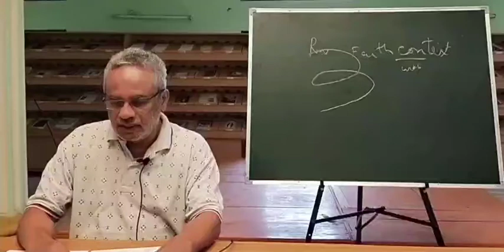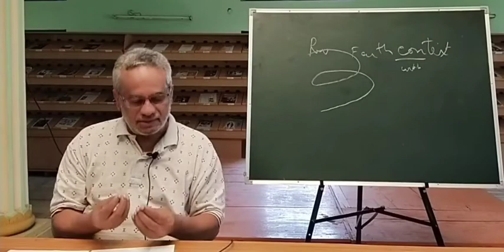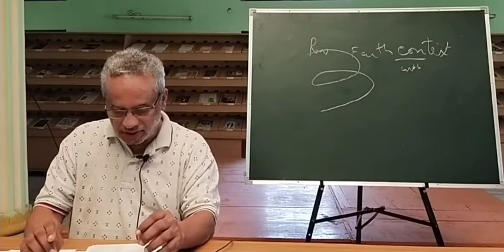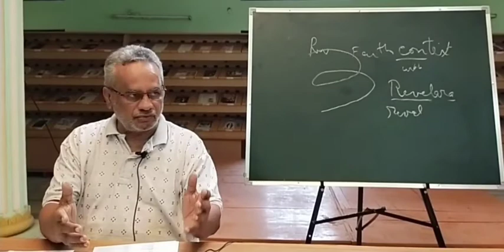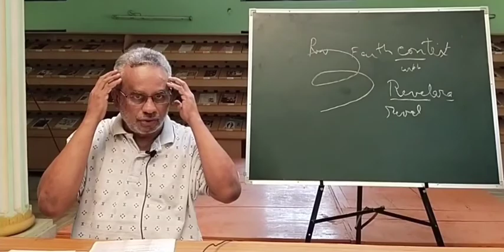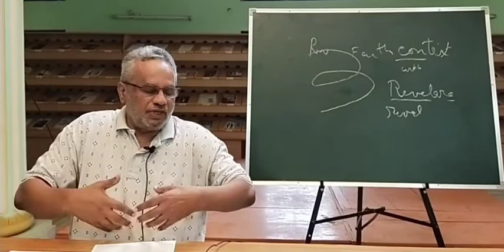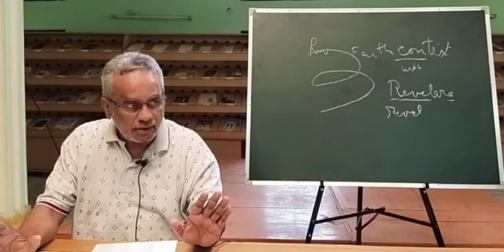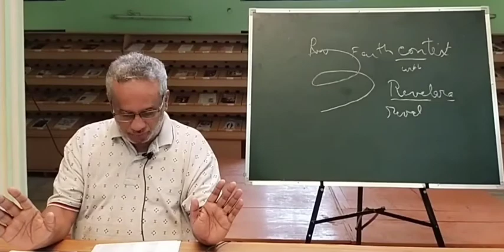Faith and Revelation (1st)-2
First Year Theology